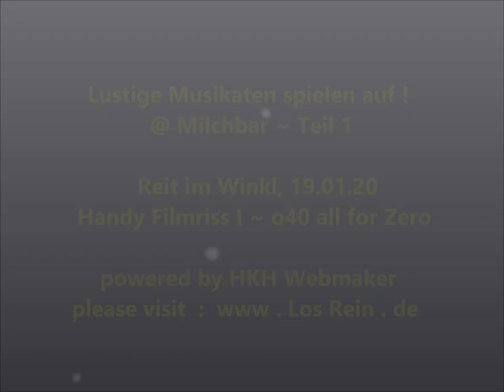Musikantentreffen I beim Gartei @ Milchbar Reit im Winkl, 19.1.20 ® by HKH Webmaker ©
Musikantentreffen ~ MUSISESSION - Beim Gartei - Teil 1 @ Milchbar, Brotzeitstüberl, Reit im Winkl, 19.01.20

Handy Filmriss ! o40 (all for Zero) Potpurri 1 powered by HKH Webmaker ©

mit : Thomas Gartner, Günter Dirnhofer, Moni Stöhr, Franz, Ralf, Peter, Cali uvm.

~ NO GUGL !!! * tIny FACEBOOK.com/groups/tinyD/?ref=Cali.Huaber * Heartbreaker FACEBOOK.com/groups/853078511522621/?ref=Cali.Huaber * FACEBOOK.com/cali.huaber?ref=Cali.Huaber * * VK.com/vkcali * * livecali.livejournal.com

...hier sind noch einmal ALLE LINKS, EVENT, MUSIK, Filmrisse (Potpurris) :
Beim GARTEI - Musikantentreffen 2019 @ Milchbar, Brotzeitstüberl, Reit im Winkl
Beim Gartei Teil 1 : Begrüssung + Quattro Krainer LIVE + Günter D.@Bass Filmriss I

Filmed by Cali Huaber, HKH Webmaker in  Milchbar, reit im winkl, Rathausplatz  on JAN 19, 2020

...in/an der Milchbar/Brotzeitstüberl in Reit im Winkl wurden zahlreiche Liveauftritte mitgefilmt : j.mp/gartei

Ebenso findet Ihr die "Filmrisse" in den gängigsten Foren + Communities wie : Reddit, Linked In, PInterest, Tumblr, Blogspot, VK und Livejournal...